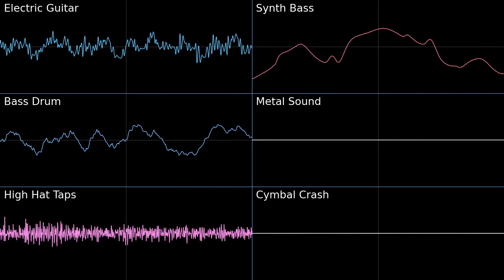Steel Battle [Isolated Guitar, Bass and Percussion] Pokemon Conquest